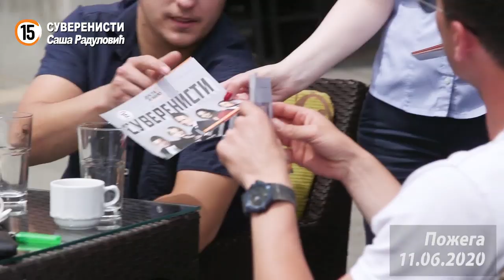Apstinenti mogu da odluče sudbinu Srbije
Apstinenti mogu da odluče sudbinu Srbije. Glavu gore, nemojte da odustajete jer ako odustanete, odustajete od sebe, svoje dece, svoje domovine.

Mi tražimo poverenje i nećemo vas razočarati.

15 SUVERENISTI jer za nas samo Srbija nema alternativu